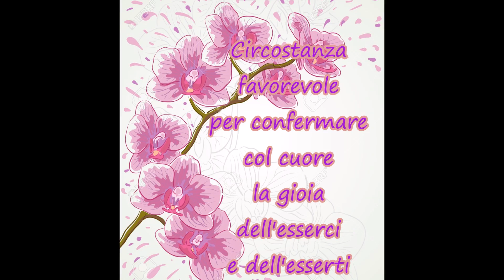Tizi - di Salvatore Linguanti